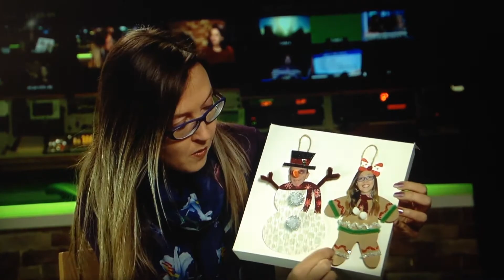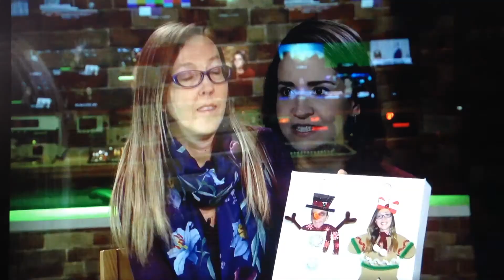Tati Vitsic's interview at Globo Noticia Americas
Tati Vitsic's interview at Globo Noticia Americas (edited) showing how to make personalized Christmas ornaments with pictures.